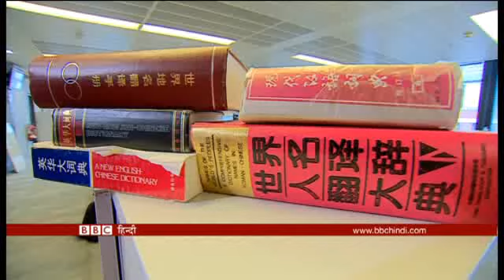China's stand on South China Sea ruling (BBC Hindi)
चीन ने ख़ारिज किया साउथ चाइना सी पर उसके अधिकार को अस्वीकार करने वाला इंटरनेशनल ट्राइब्यूनल का फ़ैसला, लेकिन फ़िलिपीन्स और अमरीका में अदालत के फ़ैसले का स्वागत.